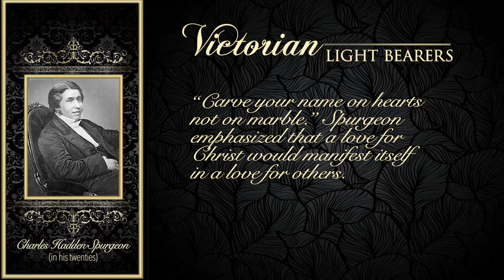The Continuing Victorian Narrative: Lightbearers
In this segment from M&G’s exhibition of Charles Dickens and the Continuing Victorian Narrative, Director Erin Jones continues exploring the theme of redemption through three portraits of Victorian influencers—men who made a difference for the poor, working class, hurting, and enslaved. Watch This! to learn more.